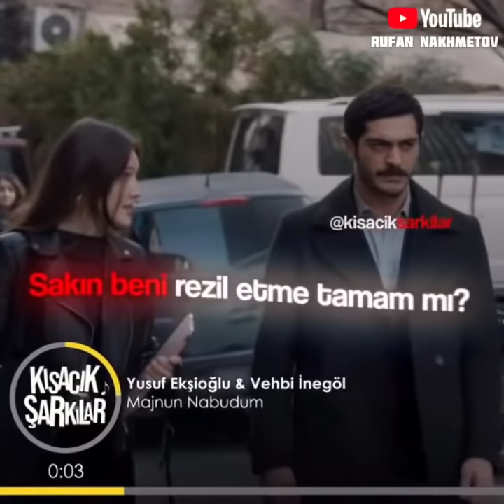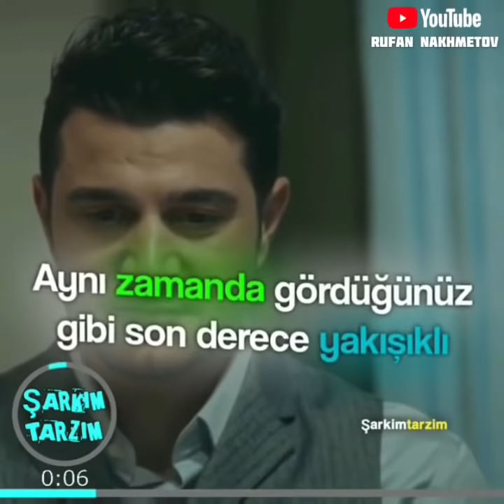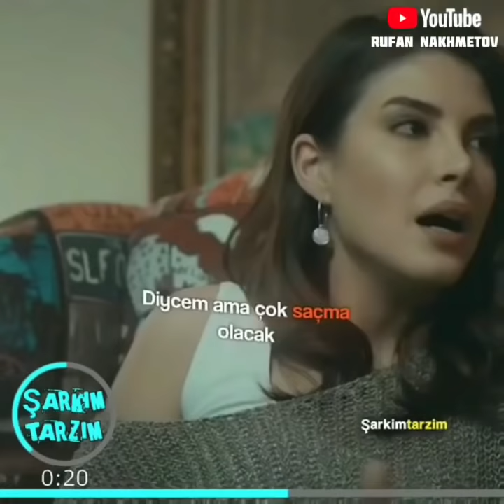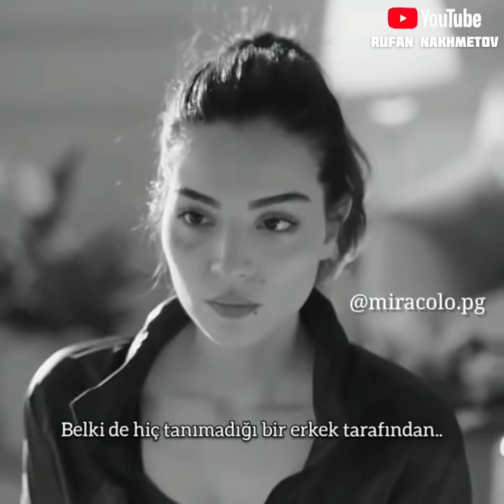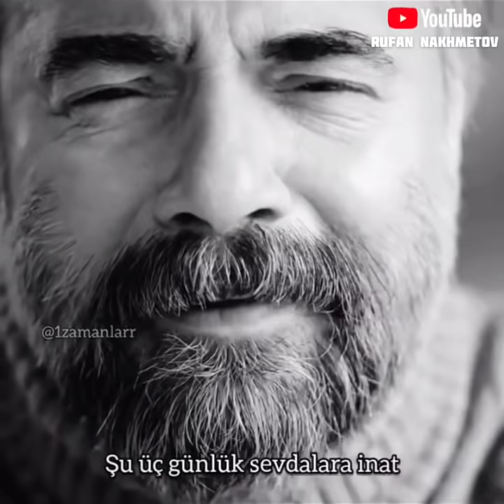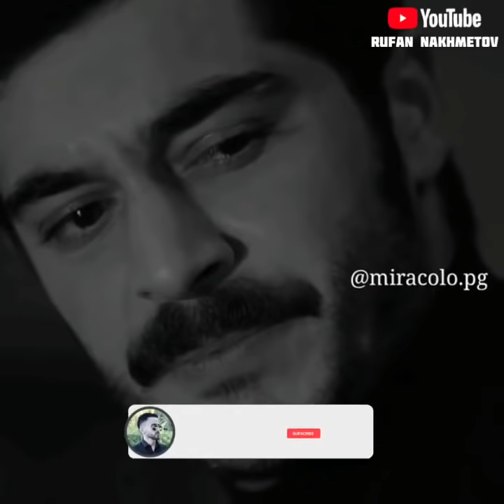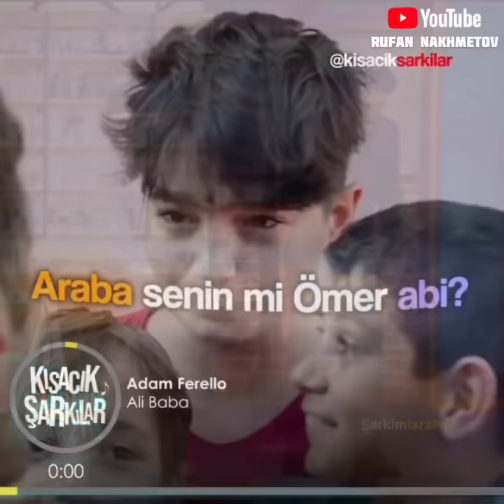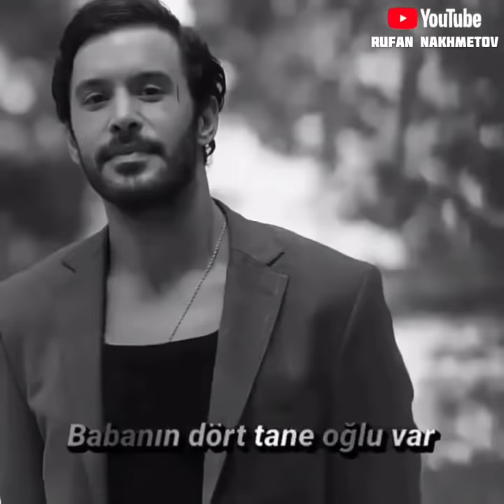En İyi Laf Sokmalar, Duygusal Sahneler Ve Komik Anlar #5